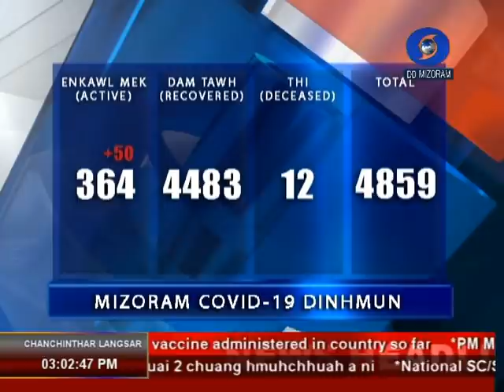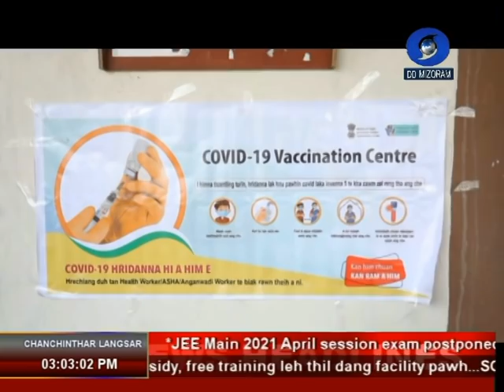DD News Mizoram | 18th April 2021 | 3:00 PM